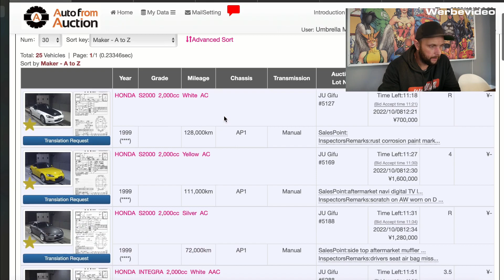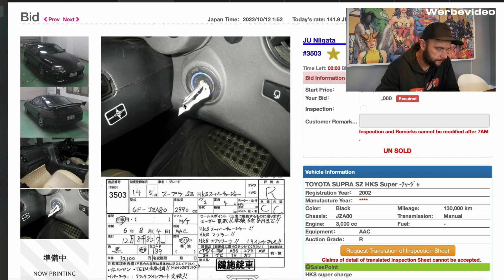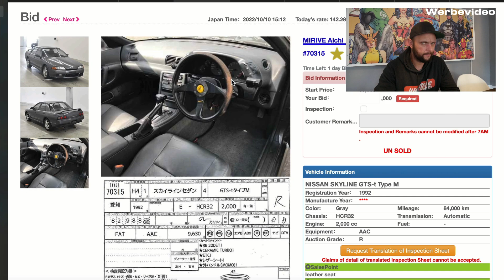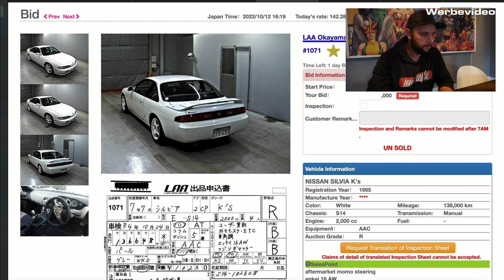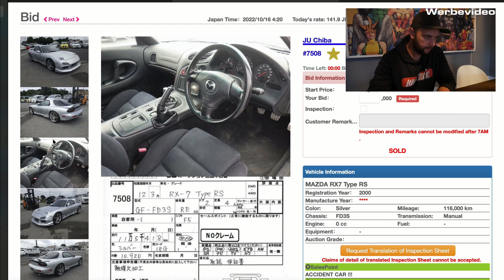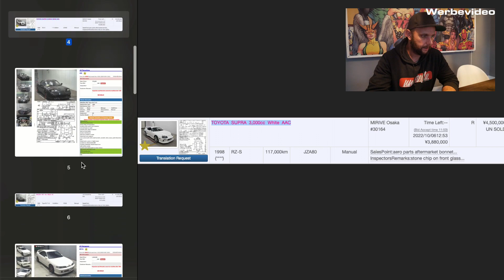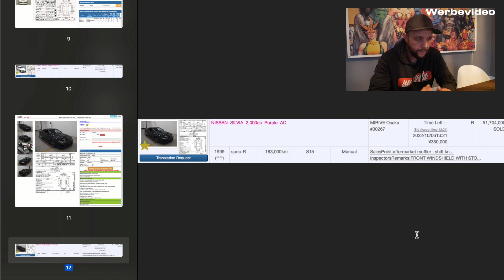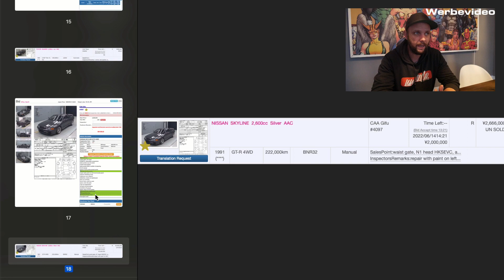Samstags-Legendenvideo - Kurzes Update und aktuelle Auktionspreise von GTR, RX7, Supra usw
Inside Umbrella Motocorp - heute mal das Samstagsvideo aus meinem Wohnzimmer mit aktuellen Auktionspreisen der letzten Tage.

Wir freuen uns eure Kommentare, Fragen und natürlich genauso über jedes Like, Abo aber auch konstruktive Kritik :)

Gerne nehmen wir eure Wünsche, Tips und Anregungen für kommende Videos entgegen.

Herzlich Willkommen bei der UMBRELLA MOTOCORP!

Wir sind dein Ansprechpartner für Importfahrzeuge und Japanclassics. In der Hansestadt Lübeck haben wir für euch immer eine Auswahl an Importfahrzeugen bereit. Gerne importieren wir dir dein Wunschfahrzeug oder bieten dir eine große Bandbreite an Servicearbeiten und Tuningteilen an.

Neben unserem Hauptgeschäft dem Fahrzeugimport und Tuning haben wir die deutsche Vertretung für Fenderist und Monsterservice Widebodykits, welche wir in unserer Werkstatt für dich montieren und vom Tüv abnehmen lassen.

Unseren Podcast "Laberschaden" findet ihr auf allen bekannten Streamingplattformen wie Spotify, Apple Podcast, Deezer, Goole usw.
Hört gerne mal rein :)

Du erreichst uns hier:

Instagram: umbrella.motocorp / monsterservice.germany / fenderist.de
Facebook: Umbrella Motocorp / Monsterservice-Germany /Fenderist.de